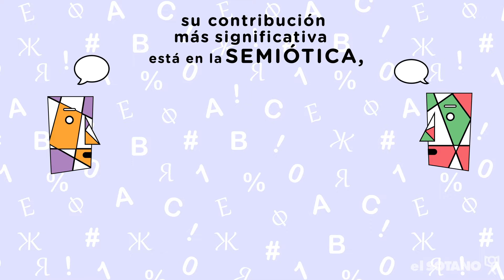Umberto Eco (Aniversario nacimiento)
Hoy 05 de enero, conmemoramos el aniversario del nacimiento de un Escritor y Semiólogo italiano, así es, se trata de Umberto Eco, conocido mundialmente por su obra “El nombre de la rosa” publicada en 1980.
Umberto Eco definía la semiótica como “la disciplina que estudia todo lo que puede usarse para mentir”, pues poseía un rigor académico envidiable y hoy